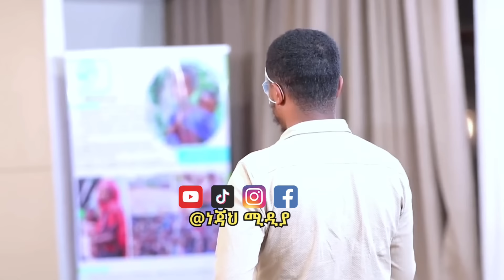በሳቅ...ተፋጠጡ😄! ኢሳም በሶፊ ፊት ተፋጠጠ... ምን ሆኑ?! ልዩ ጨዋት ሶፊና ኢሳም 😅 New የቤተሰብ ጨዋታ